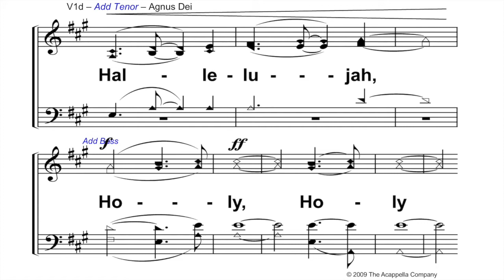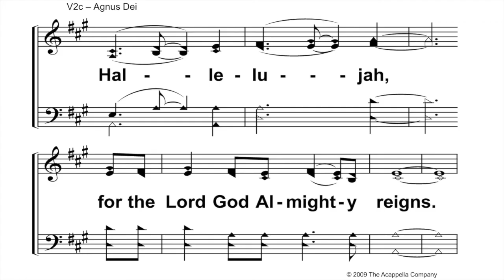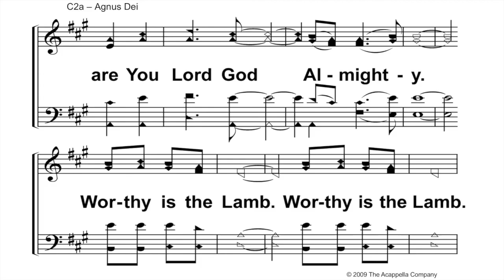Agnus Dei - Acappella - A Cappella